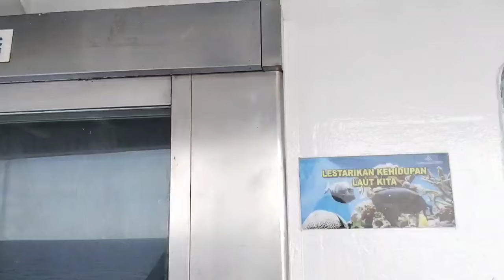Mudik lebaran berlayar menuju Kobar Kalteng, Essa Family Ramadhan 1445 H/2024 M.